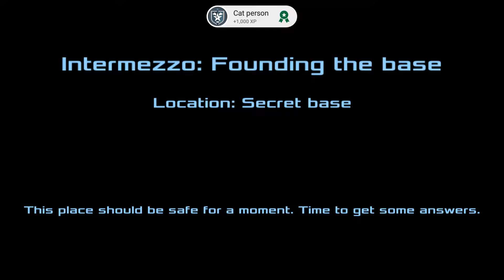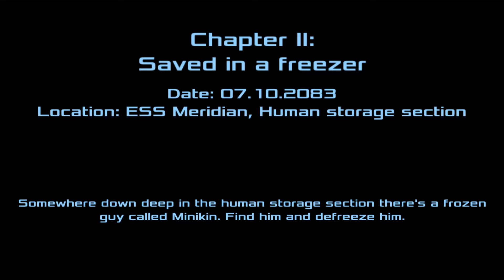Dead Effect 2 Android Gameplay [1080p/60fps]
Dead Effect 2 by BadFly Interactive (FPS)

Description | Dead Effect 2 is a first-person shooter set in a space station that has been taken over by zombies. Our objective will be to escape from the station, a complicated mission that will be developed little by little throughout a campaign with an approximate duration of twenty hours.